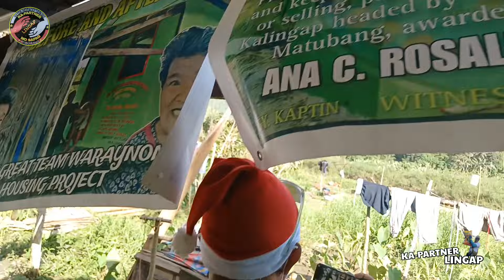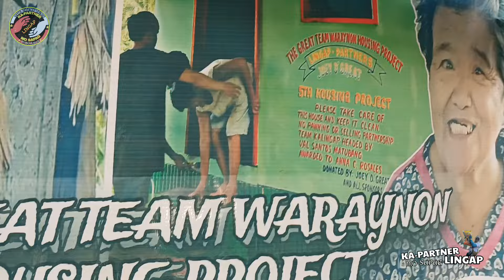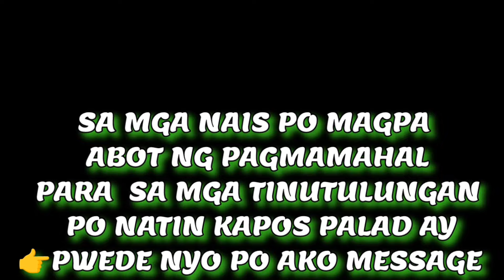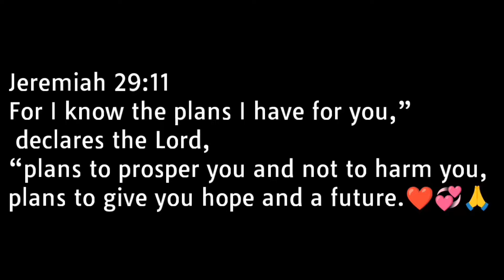CARROLING KAY NANAY ANA